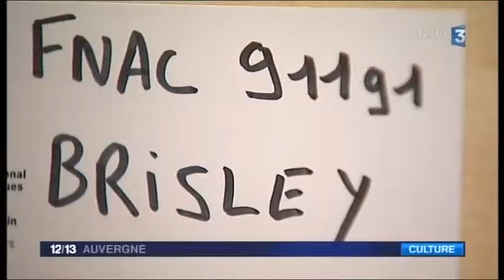L’ŒIL PHOTOGRAPHIQUE - Reportage France 3 - Exposition au FRAC Auvergne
Reportage France 3 sur l'exposition L’œil photographique au FRAC Auvergne en 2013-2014.

À l’occasion du trentième anniversaire de la création des Fonds Régionaux d’Art Contemporain, le CNAP et le FRAC Auvergne s’associent pour une exposition exceptionnelle regroupant plus de 90 œuvres issues des collections photographiques du CNAP.

Cette exposition propose un parcours destiné à aborder les différents statuts de l’image photographique, de sa dimension documentaire à son investissement fictionnel. Ce parcours permettra la mise en lumière d’artistes historiques au côté d’artistes de la scène émergente.
Axée sur un ensemble de notions empruntées à la physiologie oculaire (Fovea, macula, cristallin, etc.), elle déclinera également, sur un mode symbolique et poétique, les différentes fonctions de l’œil photographique dans sa capacité à percevoir le monde.

Artistes exposés : Eric BAUDELAIRE, Stéphane COUTURIER, Pierre GONNORD, Paul GRAHAM, Eric POITEVIN, Xavier ZIMMERMANN, Jean-Luc MYLAYNE, Yto BARRADA, Philippe BAZIN, Bernd et Hila BECHER, Valérie BELIN, Sophie CALLE, Gregory CREWDSON, Raphaël DALLAPORTA, Philip-Lorca DICORCIA, Rineke DIJKSTRA, Véronique ELLENA, Geert GOIRIS, Nan GOLDIN, Philippe GRONON, Andreas GURSKY, Camille HENROT, Yuri KOZYREV, Abigail LANE, Sophie RISTELHUEBER, Thomas RUFF, Vivian SASSEN, Zineb SEDIRA, Alan SEKULA, Andres SERRANO, Jeanloup SIEFF, Cindy SHERMAN, Hiroshi SUGIMOTO, Wolfgang TILLMANS, Patrick TOSANI, Jeff WALL, NASA, Thomas DEMAND, David GOLDBLATT, Vincent J. STOKER, Hocine ZAOURAR.